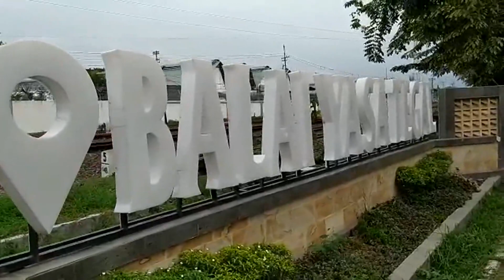JALAN SORE NONTON KERETA API DI BALAI YASA TEGAL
Video jalan-jalan bersama anak melihat kereta api yang sedang melintas, banyak warga menikmati jalan sore sambil melihat kereta api lewat di Balai Yasa Kota Tegal.